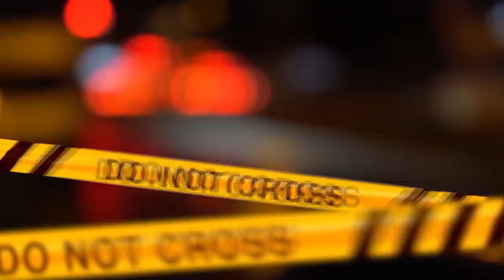ROBERT MAUDSLEY: IL VERO HANNIBAL?